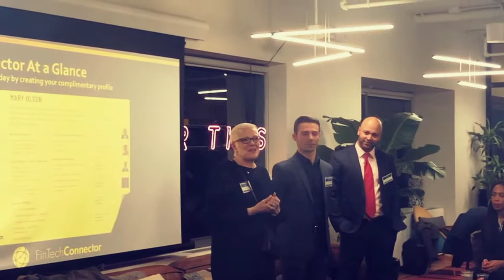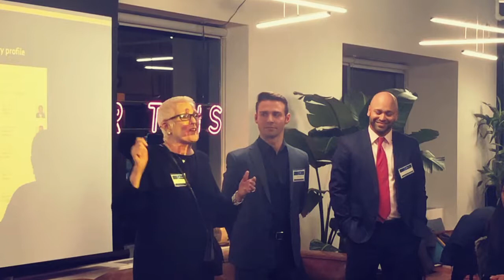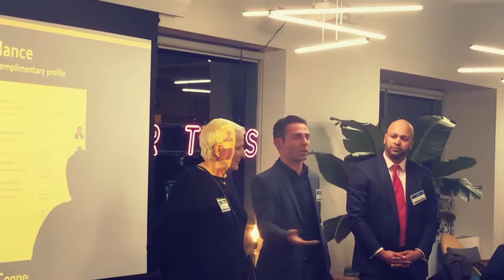FinTech Connector - Post Holiday Networking Event Awards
On January 7, 2019, FinTech Connector had a Post-Holiday Cheer Soiree in NYC which included awards presented by Community Partners Yamiz Bachkhaz and John Liz to Co-founders Angel Lorente and Mary Olson.